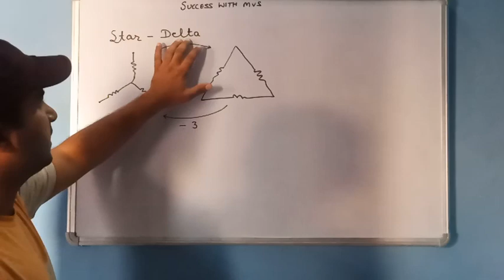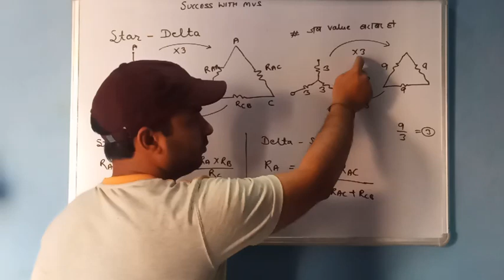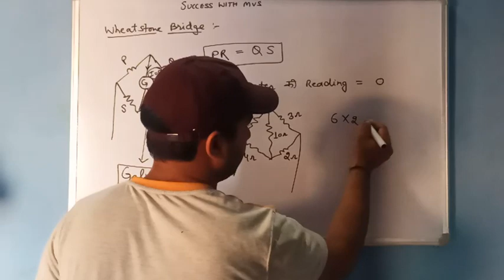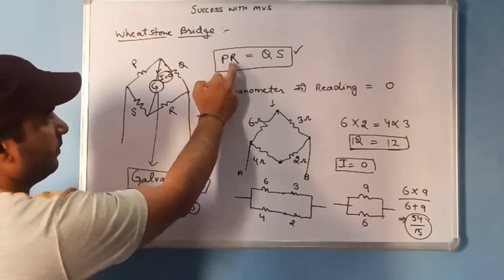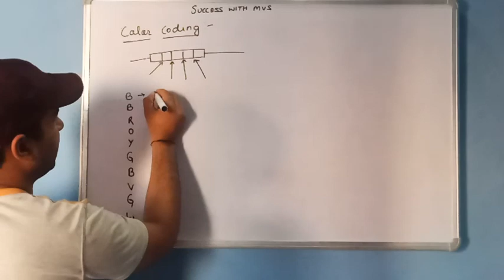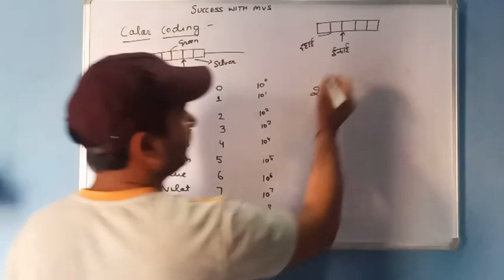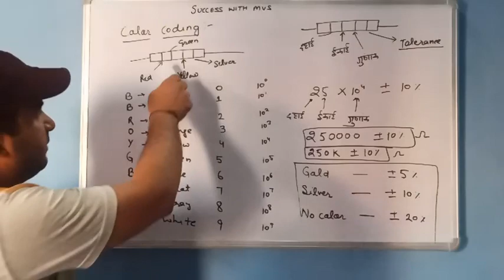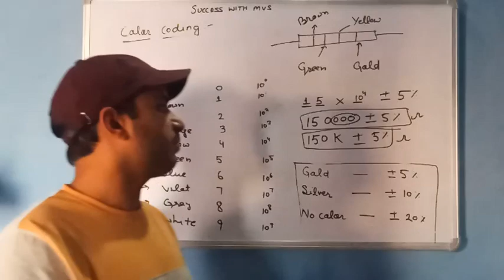Class-4 Basic Electrical {Electrician Theory} Special for HSSC LINEMAN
Topic details
Star delta conversion
Wheatstone bridge
Color-coding